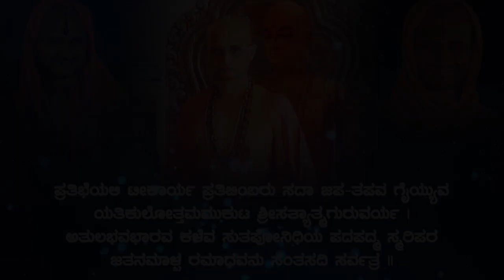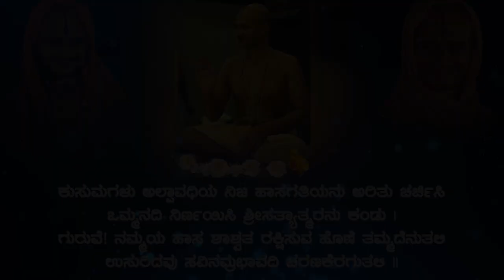ಗುರುಸ್ಮರಣೆ | Gurusmarane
ಗುರುಸ್ಮರಣೆ - ಶ್ರೀ ಸತ್ಯಾತ್ಮತೀರ್ಥ ಶ್ರೀಪಾದಂಗಳವರಿಗೆ ಗಾನ ಸುಮಾರ್ಪಣೆ.

ಸಾಹಿತ್ಯ: ಪಂಡಿತ ಶ್ರೀ ಪುಷ್ಕರಾಚಾರ್ಯ ಹುಣಸಗಿ
ರಾಗ ಸಂಯೋಜನೆ: ಪಂಡಿತ ಶ್ರೀ ಪ್ರಹ್ಲಾದ ಮನ್ನಾರಿ
ಗಾಯನ: ಪವನ ಹೊಂಬಳ